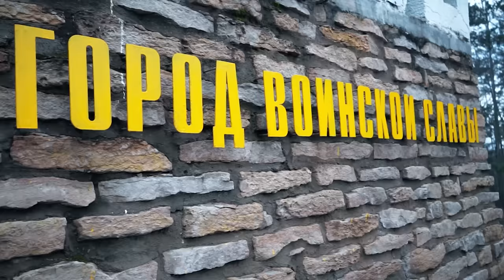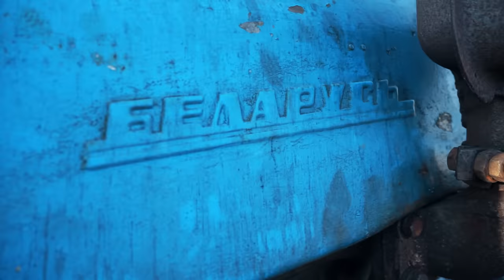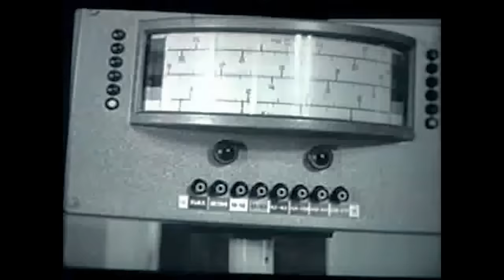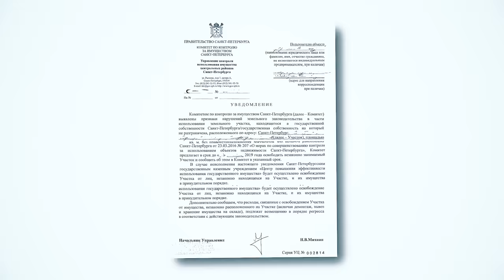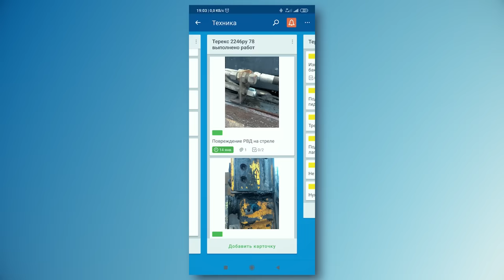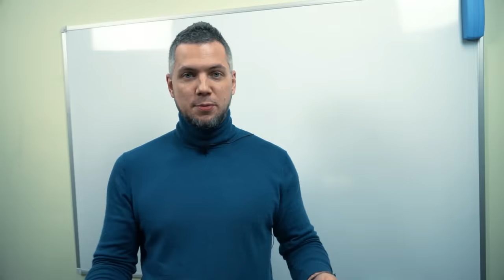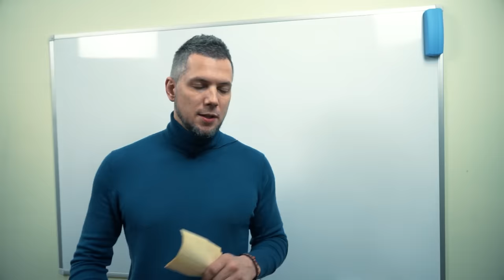Забрал МТЗ 1969 года из металлолома. Новая жизнь для Беларусь МТЗ 50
В конце ролика конкурс !!! Покупка трех тракторов не состоялась, поэтому я вписался в другую сделку.Следи за мной в Инстаграм
Разрешите представить, мое новое приобретение – трактор МТЗ 50 1969 года. !!!

Свой новый трактор я нашел в трехстах километрах от Петербурга, в Пскове. Я
давно искал именно этого красавца и, наконец, мне повезло. Для чего мне нужен
этот трактор и каково его будущее – смотрите в видео.
Внимание, конкурс! Купленный мною трактор станет символом этого канала,
поэтому ему нужно ИМЯ. Почетную миссию по выбору имени я решил доверить
Белоруса. Победитель получит от меня 5 000 рублей!
Не забудьте в комментарии указать контакты, по которым я смогу с вами связаться в
случае выигрыша (телефон, ВК, инста).

Технические характеристики
Благодаря тому, что задние колеса крепились посредством клеммовых зажимов, а передние – на полужесткую подвеску с мостом, ширину передней колеи можно было регулировать в границах 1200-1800 миллиметров, ширину задней колеи – в диапазоне 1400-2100 миллиметров. Проходимость МТЗ 50 была отличной, чему способствовал дорожный просвет в 465 миллиметров. Тяговый класс трактора равнялся 1,4. МТЗ 50 имел габариты 3810 на 1970 на 2470 миллиметра при массе в 3,6 тонны. Топливный бак вмещал 130 литров горючего.

Устройство МТЗ 50
МТЗ 50 имел передовые технические характеристики для своего времени. Трактор комплектовался четырехцилиндровым 4,75-литровым агрегатом Д-50 семейства 4Ч11/12,5, работающим на дизельном топливе. Он имел полуразделенную камеру сгорания в поршне. Мощность установки составляла 55 л.с. Сейчас показатель вряд ли можно назвать впечатляющим, но тогда он был крайне высоким. При максимальной загрузке за час работы машина расходовала всего 8 литров горючего. Для тракторной техники показатель являлся превосходным.

Модель комплектовалась исключительно механической трансмиссией с однодисковой, постоянно замкнутой, сухой муфтой сцепления. Управление МТЗ 50 осуществлялось посредством 9-ступенчатой 2-диапазонной коробки передач с понижающим редуктором, дополненным увеличителем крутящего момента, переключать который можно было на ходу без разрыва потока мощности. У трактора было 2 задних и 9 передних передач. Задний мост располагал дифференциалом с функцией блокировки, управление которым осуществлялось из кабины при помощи педали, расположенной на полу.
МТЗ 50 получил жесткую подвеску задних колес, и полужёсткую подвеску передних колес. Первые были ведущими и крепились на осях посредством клеммовых соединений. Тормоза у трактора были дисковыми, присутствовал гидроусилитель рулевого управления.

В модель устанавливали раздельно-агрегатную гидравлическую систему с гидроцилиндром, трёхсекционным золотниково-клапанным гидрораспределителем и шестеренчатым насосом.

МТЗ 50 относился к тракторам капотного типа, имеющим кабину, размещенную за мотором. Механики благодаря этому легко добирались до моторного отсека, что делало работу в период доливаний рабочих жидкостей или плановых обслуживаний довольно простой. Для высоких трактористов кабина модели была очень тесной. Однако вопросы эргономики при выпуске специальной техники на тот момент стояли не так остро. Небольшие габариты обеспечивали легкий доступ к контрольным приборам и элементам управления.

Подвижные рессоры, на которые устанавливалось сиденье, реагировали на колебания, вызванные неровностями на дорогах, смягчая их восприятие для водителя. Весьма хорошим был уровень звукоизоляции при полностью закрытых окнах и дверях. Слабой стороной кабины были резиновые прокладки, установленные между открывающимися элементами. Они изнашивались довольно быстро, потому спустя несколько лет эксплуатации дорожная пыль начинала попадать в кабину, бороться с проблемой водителям приходилось самостоятельно. Изначально отопление было малоэффективным, а о кондиционерах говорить вообще не приходилось. Последующие изменения несколько исправили ситуацию

Цена
Сейчас купить МТЗ 50 в нормальном состоянии весьма проблематично. Основная масса предлагаемых тракторов имеет давний год выпуска и нуждается в серьезном ремонте. На поиск достойного варианта может уйти много времени. Цена рабочего МТЗ 50 лежит в диапазоне 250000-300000 рублей. За данную сумму можно найти трактор с навесным оборудованием. Модели с новыми двигателями, установленными хозяевами, обойдутся дороже.

Аналоги МТЗ 50
Кроме появившихся позднее модификаций трактора МТЗ 50 (МТЗ-50Л, МТЗ-60, МТЗ-62) к аналогам данной модели можно отнести модели ЮМЗ-6, выпускаемые в Днепропетровске. Трактора производились с 1970-го по 2001-ый года. Основой для них послужил МТЗ-5, потому и отличий от МТЗ 50 оказалось не так много. Правда, ЮМЗ-6 сохранил большую преемственность конструкции предшественника, потому уступал более совершенному МТЗ 50.